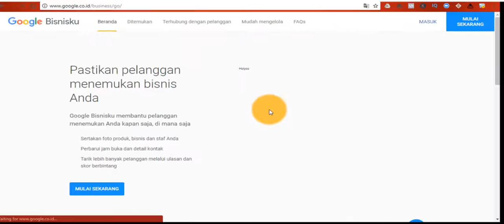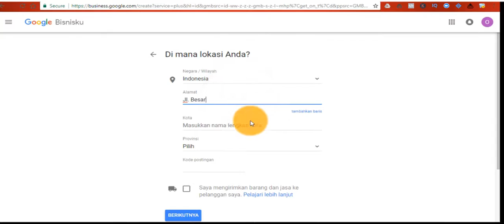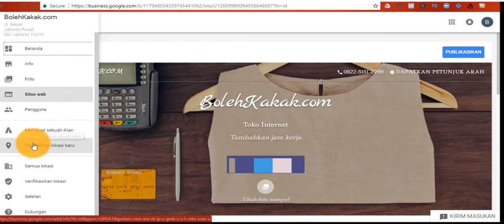TEASER GOOGLE BISNISKU UNTUK USAHA BISNIS DAGANGAN ANDA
Video langkah-langkah pengaturan awal Google Bisnisku untuk usaha, bisnis, dagangan teman-teman agar rekam digital nya bisa di cari di Google.